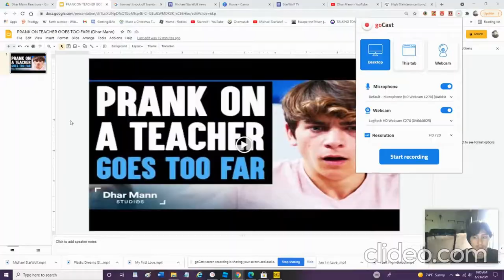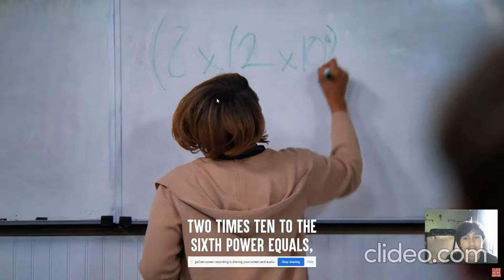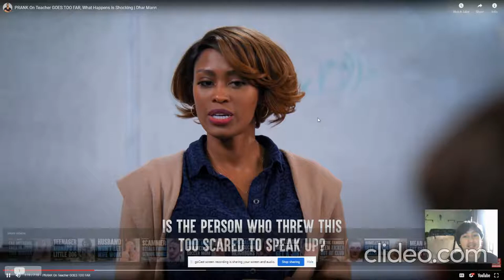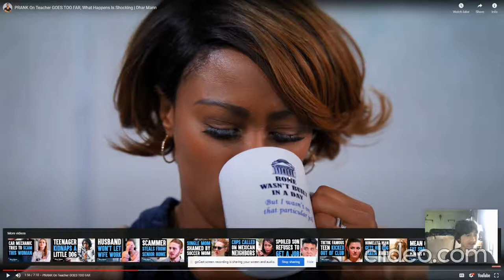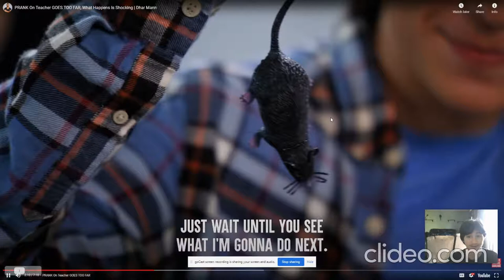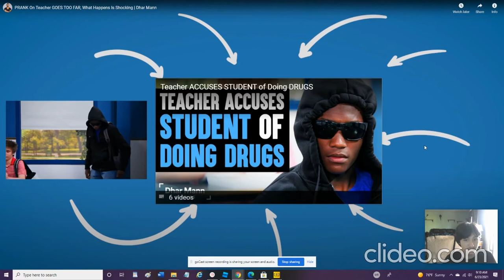Prank on Teacher goes too far!!! (Dhar Mann)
A new Dhar Mann video where a prank goes too far.